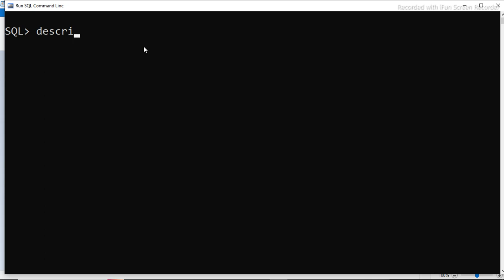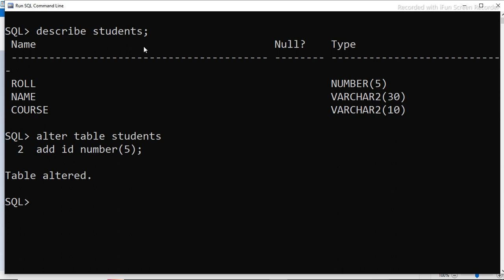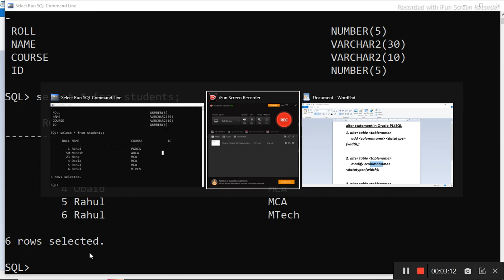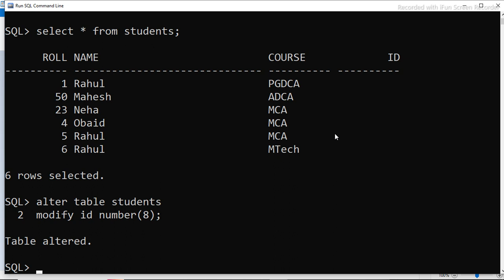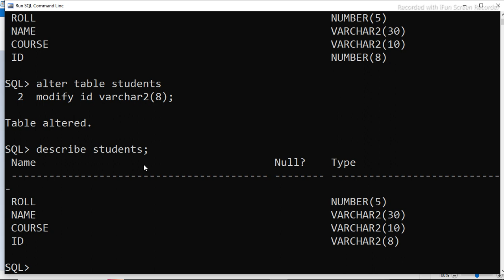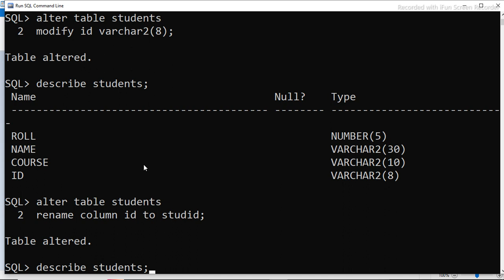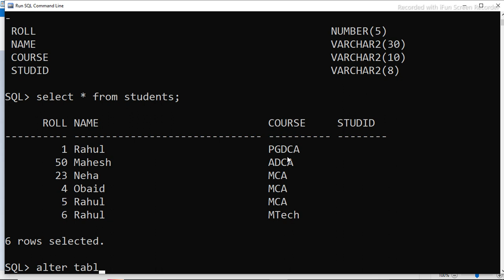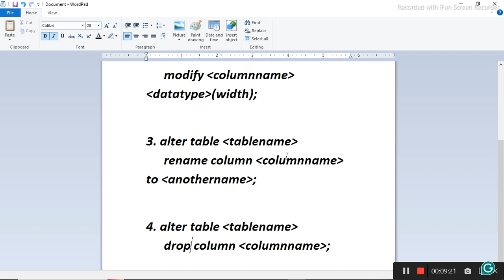SQL Tutorial #5 | Alter Statement in Oracle PL/SQL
Welcome to our comprehensive guide on mastering the ALTER statement in Oracle PL/SQL! In this tutorial, we delve deep into the intricacies of ALTER statement usage, providing insider tips and strategies to boost your proficiency. Whether you're a beginner or seasoned PL/SQL developer, this video will equip you with the knowledge and techniques needed to navigate ALTER statements effectively. Join us on this journey to elevate your Oracle PL/SQL skills to new heights!

This video is also helpful for following queries -
How to alter a table in Oracle
How to alter a table in Oracle PL/SQL
How to alter a table in Oracle DataBase
How to alter a table in SQL
How to add a column in a table in Oracle
How to add a column in a table in Oracle PL/SQL
How to add a column in a table in Oracle DataBase
How to add a column in a table in SQL
How to rename a column of a table in Oracle
How to rename a column of a table in Oracle PL/SQL
How to rename a column of a table in Oracle DataBase
How to rename a column of a table in SQL
How to drop a column from a table in Oracle
How to drop a column from a table in Oracle PL/ SQL
How to drop a column from a table in Oracle Database
How to drop a column from a table in SQL
alter table add columnname statement in Oracle PL/ SQL
alter table add columnname statement in SQL
alter table drop column columnname statement in Oracle
alter table drop column  columnname statement in Oracle database
alter table drop column  columnname statement in Oracle PL/ SQL
alter table drop column  columnname statement in SQL
alter table tablename rename columnname to columnname statement
alter table tablename rename columnname to columnname statement in Oracle
alter table tablename rename columnname to columnname statement in Oracle database
alter table tablename rename columnname to columnname statement in Oracle PL/ SQL
alter table tablename rename columnname to columnname statement in SQL
Unlocking the Power of ALTER Statement in Oracle PL/SQL!
Mastering ALTER Statement in Oracle PL/SQL: Insider Tips Revealed!
Secrets of ALTER Statement in Oracle PL/SQL Unveiled!
Crack the Code: ALTER Statement in Oracle PL/SQL Explained!
Demystifying ALTER Statement in Oracle PL/SQL: All You Need to Know!
A Deep Dive into Oracle PL/SQL: The ALTER Statement Unraveled!
Revolutionize Your Oracle PL/SQL Skills with ALTER Statement Mastery!
Maximizing Efficiency: Harnessing the Potential of ALTER Statement in Oracle PL/SQL!
Elevate Your Oracle PL/SQL Game: Unleash the Power of ALTER Statement!
Level Up Your Oracle PL/SQL Expertise with ALTER Statement Tactics!
ALTER Statement in Oracle PL/SQL: Your Ultimate Guide to Success!
Oracle PL/SQL ALTER Statement: The Key to Advancement!
Empower Your Oracle PL/SQL Journey with ALTER Statement Mastery!
The Ultimate Oracle PL/SQL Companion: Mastering ALTER Statement!
Enhance Your Oracle PL/SQL Proficiency with ALTER Statement Strategies!